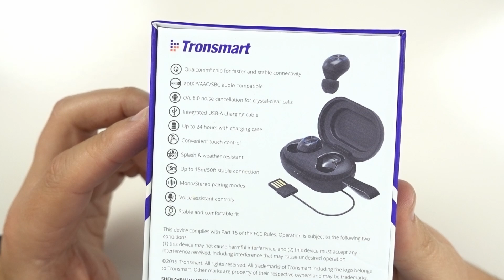TRONSMART SPUNKY BEAT | São IMPRESSIONANTES e BARATOS!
A Tronsmart está mesmo a conseguir surpreender-me com a qualidade dos earphones que tem apresentado especialmente olhando ao preço!
Muito difícil arranjarem melhor dentro desta gama de preços.

De Armazém Espanhol.

Link simplificado para partilhar último vídeo:
(sendo possível depois seguirem-me por lá também)